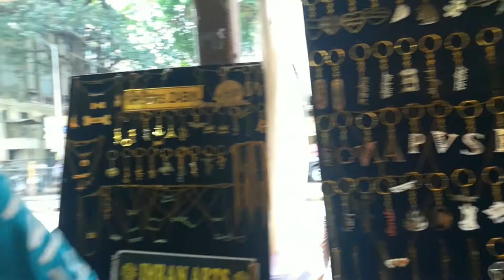Colaba shopping, quick glimpse!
Do lemme know if you wanna see what did I shop there. ❤
Do you want a bigger video of Colaba shopping? I'll upload it too!
It was fun being there. Indeed the best shopping destination ever! 😍❤